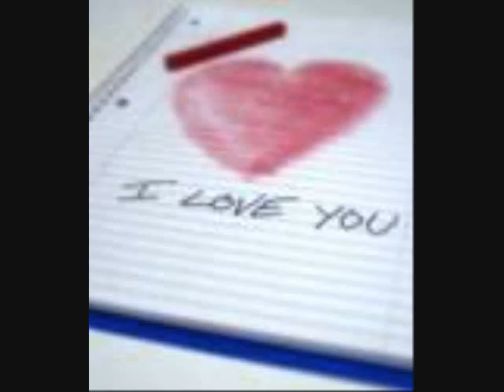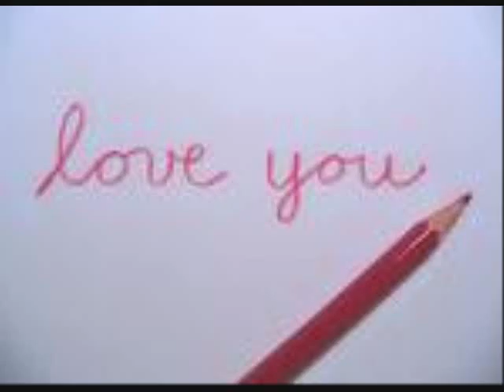Love Like This by smoochlemucch for PBN